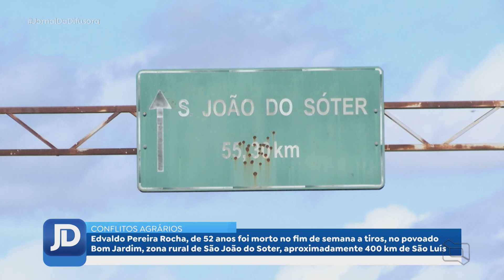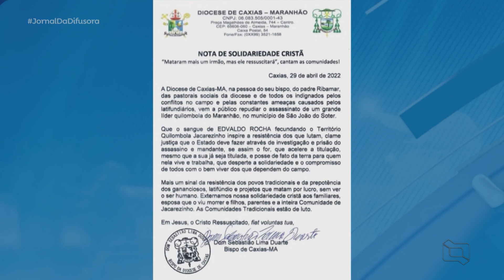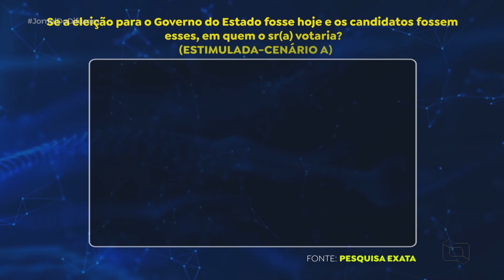(Edição 02/05/22) Veja o Jornal da Difusora 2ª ediçāo desta segunda-feira